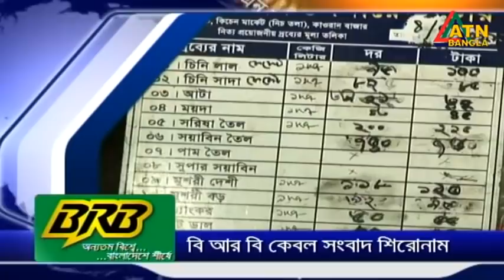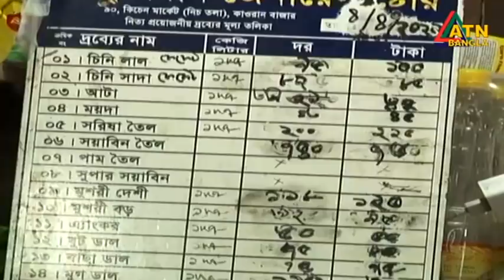এটিএন বাংলা দুপুর ২ টার সংবাদ । 06.04.2022 | ATN Bangla News